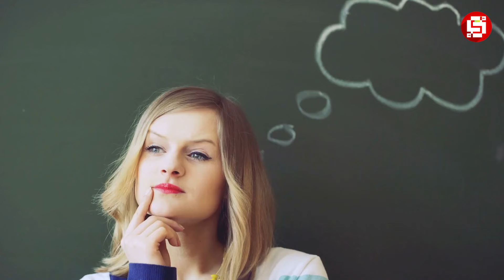5 PASUKAN ELIT ASING YANG PERNAH BERHADAPAN DENGAN TNI. INDONESIA JUARANYA !!!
Tentara Nasional Indonesia atau TNI bukanlah pasukan sembarangan. Mereka memiliki kemampuan yang cukup tangguh berkat latihan keras mereka. Tidak hanya itu saja, pasukan Indonesia ini juga sudah dikenal di seluruh dunia berkat prestasi yang diperoleh baik dalam hal kemanusiaan, pertahanan, serta hasil perlombaan.